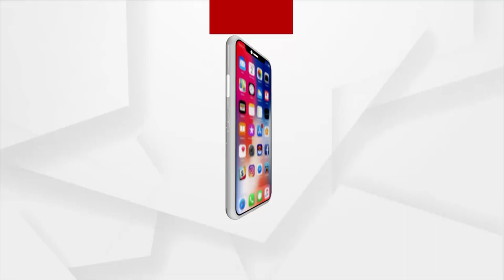Matantara : ଚାଷୀଙ୍କ ପାଇଁ କାଳ ହୋଇଛି କଟନି ଛଟନି।